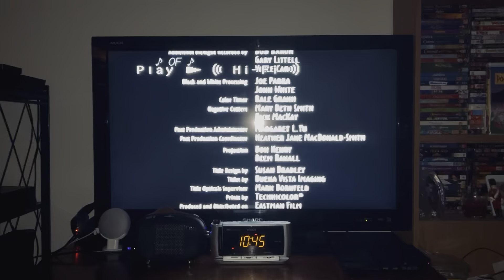Closing To Pocahontas (1995) (1996) Actual Retail VHS (Version 2)